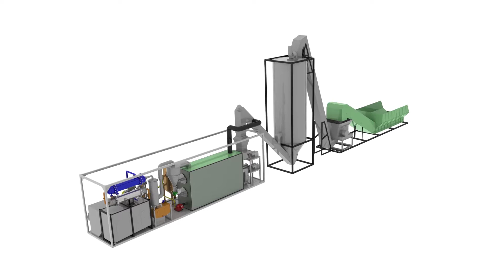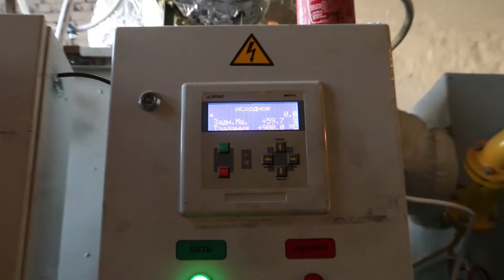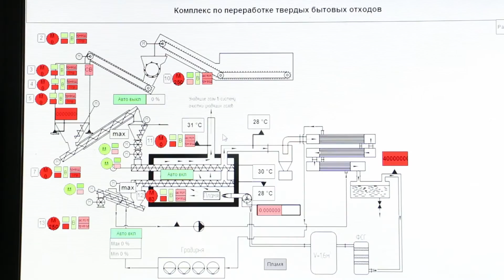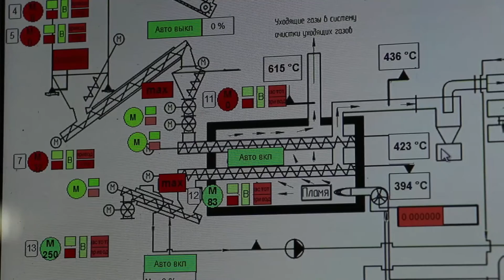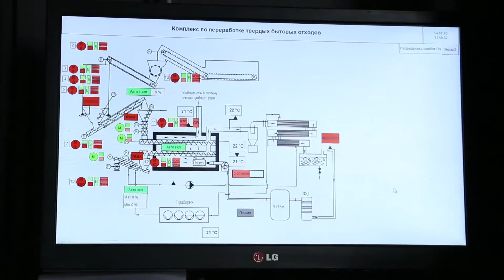Завод по переработке твердых бытовых отходов и резино-технических изделий